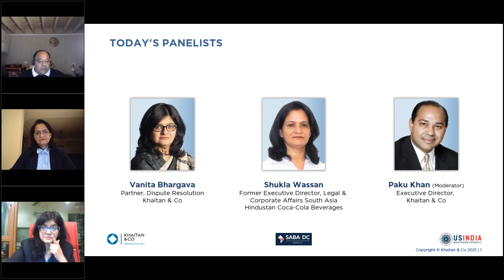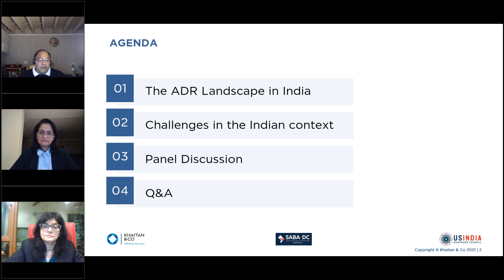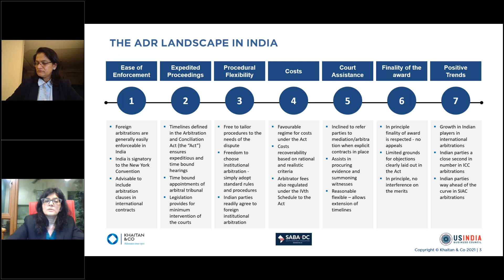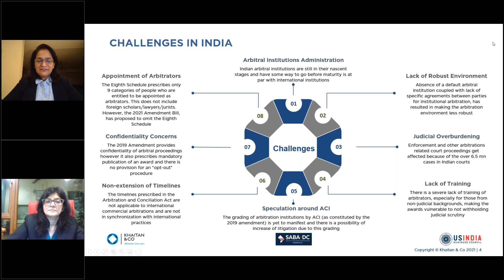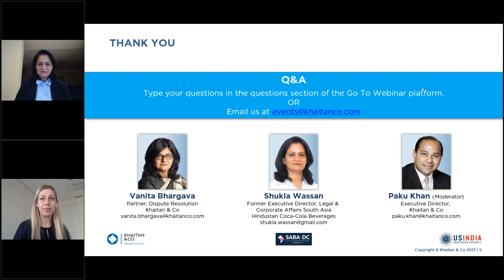Khaitan & Co Webinar | Arbitration & Other Alternate Dispute Resolution in the US-India Corridor